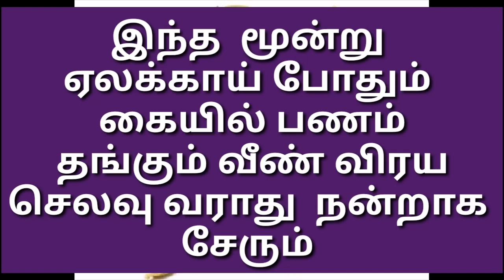இந்த மூன்று ஏலக்காய்கள் போதும் பணம் தங்கும்